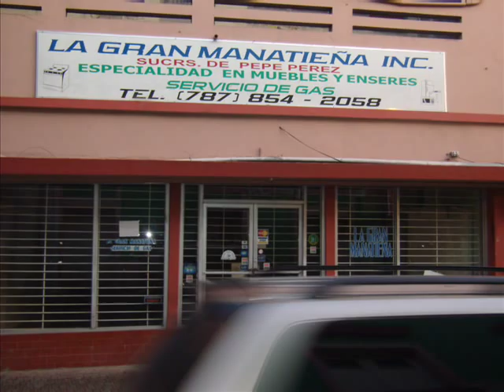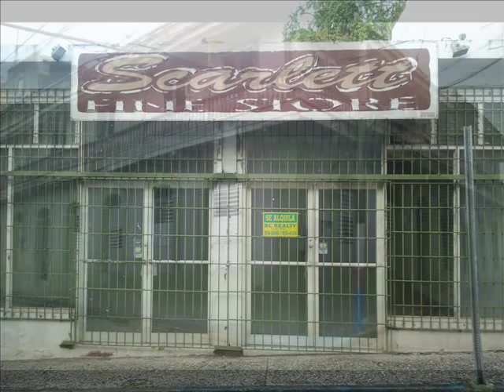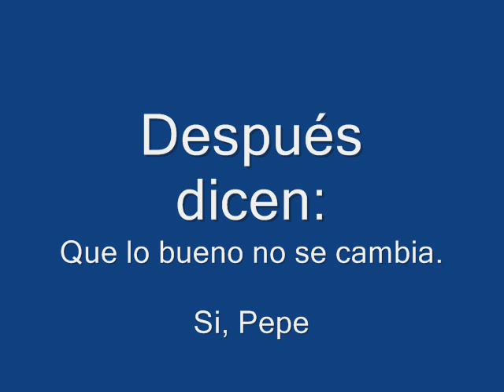Manati Paseo del Atenas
Un paseo por la ciudad de Manatí. Ciudad del Atenas. Recorrido por la calle Mckinley y nuestro actual alcalde de Manatí, exigiendo un cambio pues el pueblo no agunta mas.